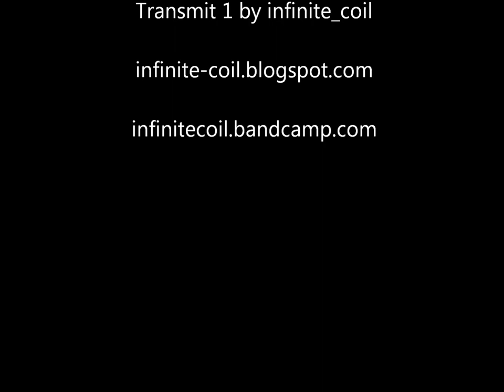Transmit 1 By Infinite_Coil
From the netlabel Rusted Sun comes the release Transmit by the artist infinite_coil. The release is available free at infinite_coil's Bandcamp page.